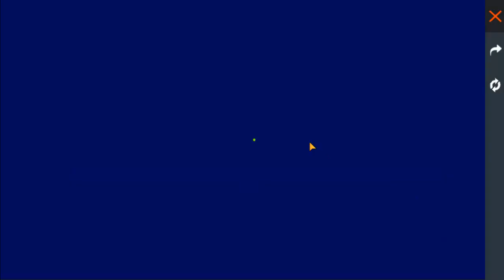PROXIMA ORO ROYAL ESPECIAL (SALAS GRATIS) CRIQUET VERDE | COMO GANAR ORO EN FREE FIRE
TuSempaiJuega

►CODIGO Kwai para Perú:
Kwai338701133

ORIGINAL